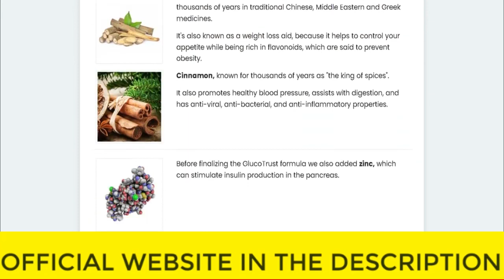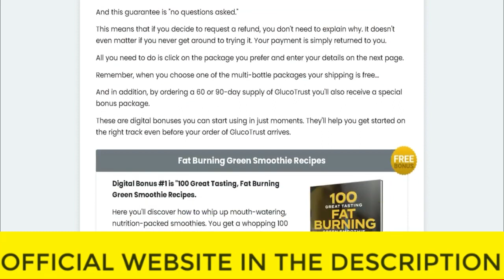⚠️⚠️ GLUCOTRUST REVIEW (( ⚠️ WARNING !! ⚠️ )) Glucotrust 2023 Purchase weight loss supplement Buy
glucotrust
buy glucotrust
glucotrust buy
purchase glucotrust
glucotrust purchase
glucotrust reviews
glucotrust review
glucotrust supplement
glucotrust weight loss
glucotrust price
glucotrust capsule
glucotrust ingredients
glucotrust complaints
glucotrust pills
glucotrust australia
ingredients of glucotrust
glucotrust works
glucotrust com
blood sugar
does glucotrust it work
glucotrust amazon